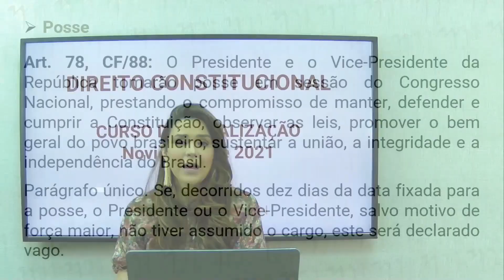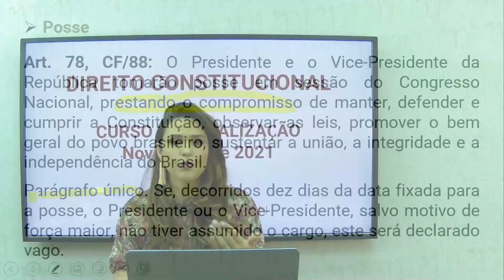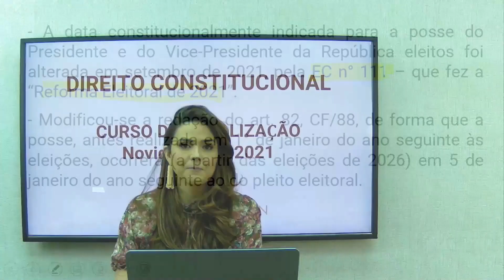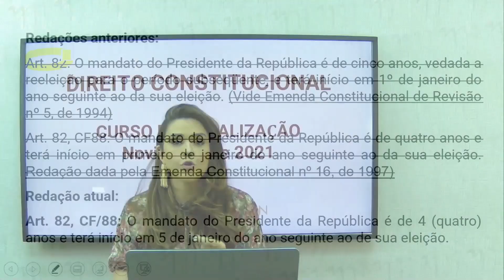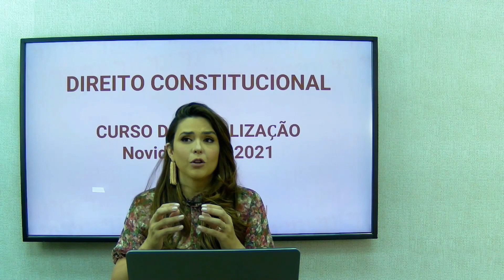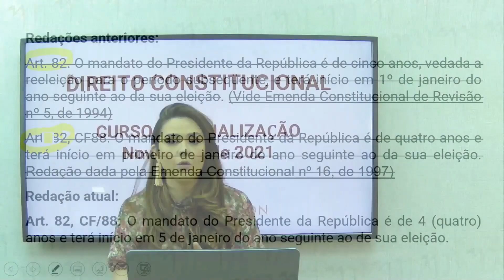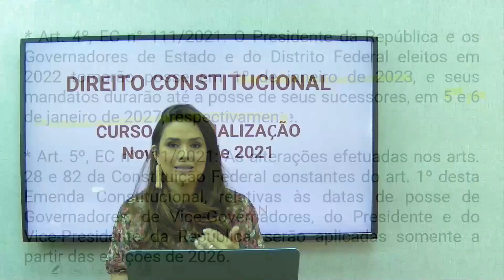Experimente! - Curso de Atualização - Decisões do STF e Inovações Legislativas em 2021 (4h30)